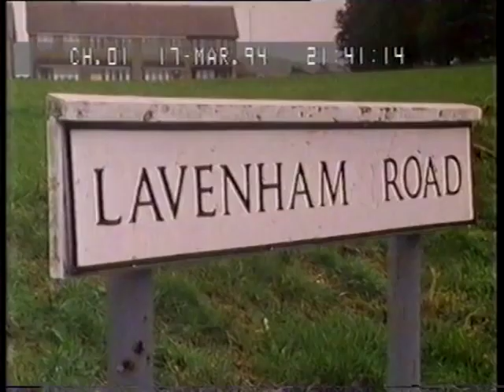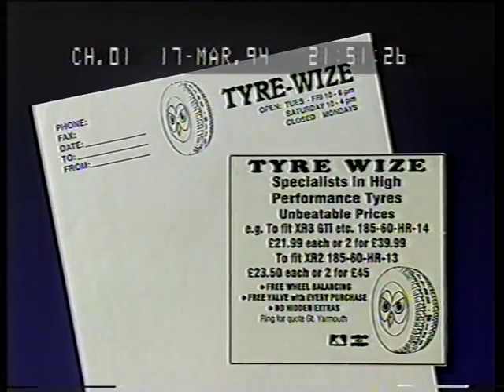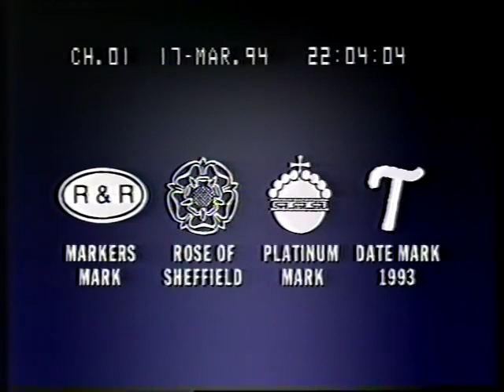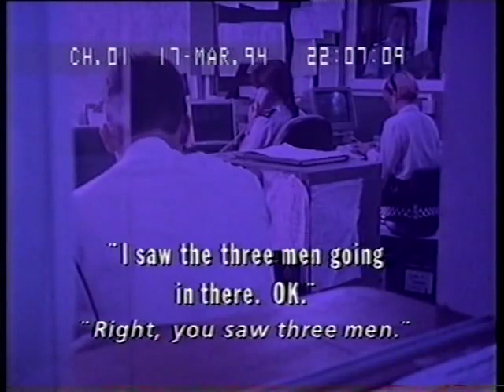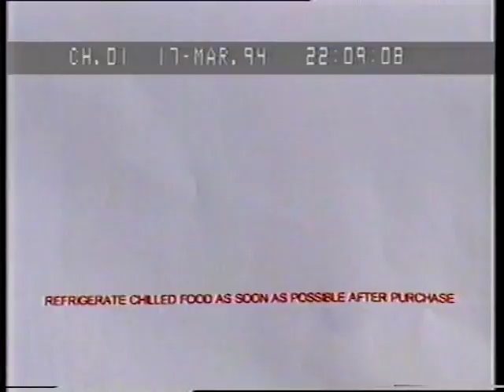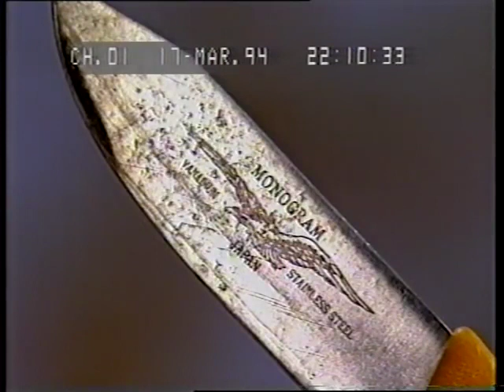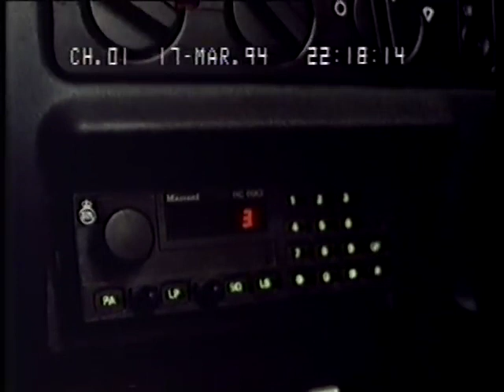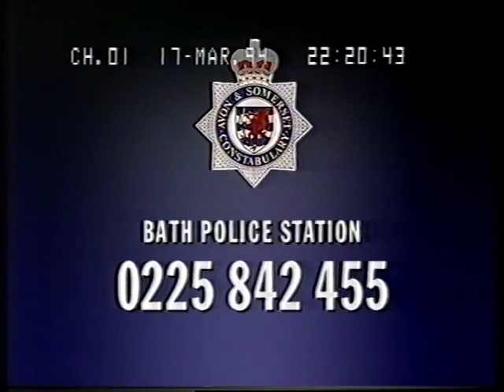Crimewatch UK March 1994 - Karen Hales Murder